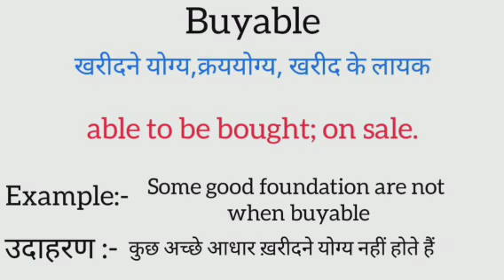Buyable meaning in hindi | buyable ka matlab kya hota hai | word meaning in hindi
Buyable meaning in hindi
Buyable ka matlab kya hota hai
english to hindi
word meaning
what is buyable
Buyable का हिंदी अर्थ